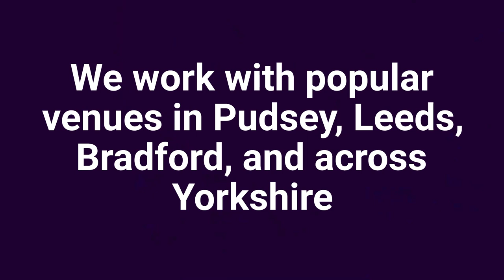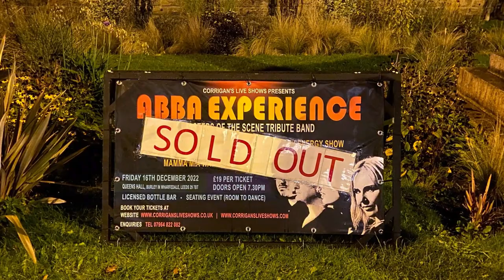Corrigan's Live Shows 🎤🎹🥁🎸🎼🎶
Corrigan's Live Shows Bring Live Shows To Your Community.
Take a look at our Website to see what Live Show is in Your Community.